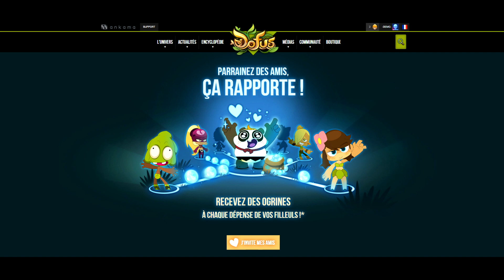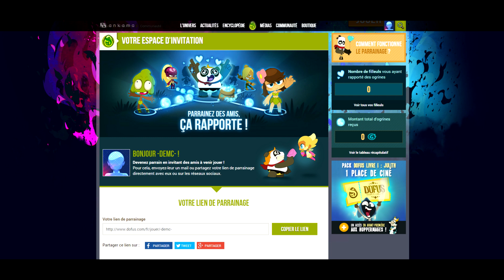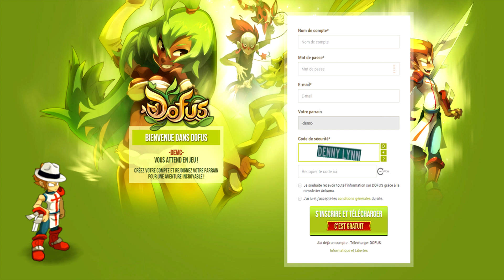[DOFUS] Nouveau système de parrainage + impact en jeu !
Hey, on se retrouve pour une petite vidéo informative pour parler du nouveau système de parrainage et des impacts possibles/envisageables !